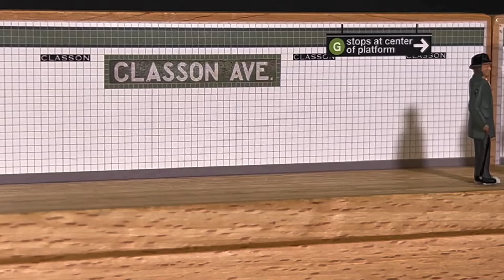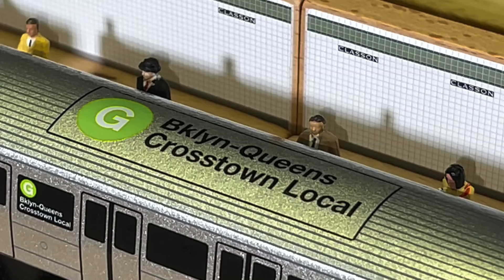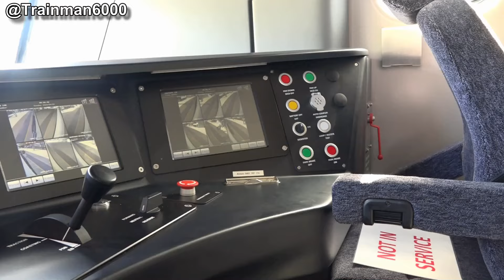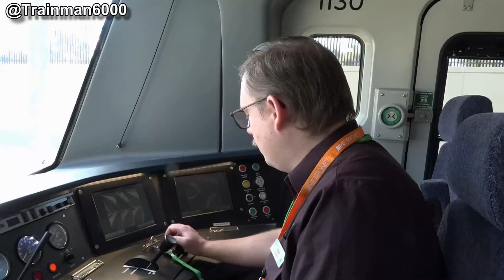Munipals MTA R68 R160 Classon Avenue Subway Run + R30 R32 R40 TOMM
In this week's subway action, I will feature the G train action at Classon Avenue as many of you have requested. Plus, two Easter egg subway train in this episode. In "Meanwhile", I reveal a munipals filming trick on how get good shots without seeing hands, PLUS, extra meanwhile showcase the first ever revenue service of the Alstom Metronet C Train based on the Xtrapolis rail type.